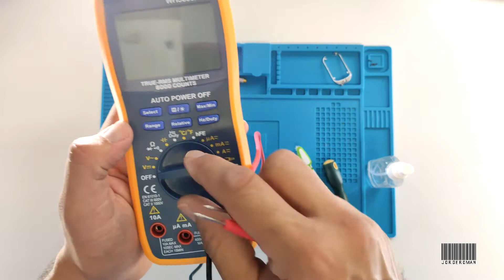MANDO de GARAJE NO FUNCIONA | ✅ SOLUCIONADO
En este vídeo muestro los pasos a seguir para reparar un mando universal de 433mhz, generalmente usado para la apertura y cierre de puertas de garaje.
Este mando solo tenia en buen estado uno de los cuatro pulsadores. Para realizar la reparación, he sustituido dos de los pulsadores en mal estado y se instala otro en la posición S4.
Al final de la reparación se comprueba su correcto funcionamiento.

¿Quieres saber los pasos para reparar una sandwichera?
Aquí te dejo un enlace que te ayudara a diagnosticar cualquier tipo de avería en sandwicheras.

Enlaces de interés:
Mandos 433 MHz
Alfombrilla Silicona Antiestática
Kit Pulsadores